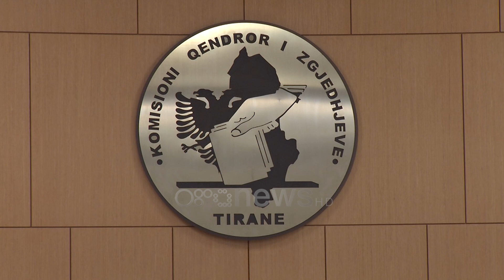Dixhitalizimi/ KQZ dhe Qeveria zvicerane nënshkruajnë marrëveshje 1.2 mln euro deri në 2026!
Zvicra ndihmon me 1.2 milionë euro Komisionin Qendror të Zgjedhjeve. Fondi synon përmirësimin e kapaciteteve të  institucionit, modernizimin dhe digjitalizimin e disa shërbimeve. Ambasadorja e Zvicrës përmendi dy sfidat e KQZ mbrojtjen e të dhënave dhe sulmet kibernetike. Qeveria e Zvicrës ka mbështetur me 1.2 milionë euro Komisionin Qendror të Zgjedhjeve për përmirësimin e kapaciteteve dhe digjitalizimin e disa shërbimeve.

Diplomatja zvicerane Ruth Huber solli në vëmendje të KQZ dy sfida atë të mbrojtjes së të dhënave e rreziqet e nga sulmet kibernetike. Ruth Huber, Ambasadore e Zvicrës në Shqipëri: Sa më e pavarur, sa më efektive dhe sa më transparente të jetë KQZ-ja, aq më i qartë do të jetë përfaqësimi i vullnetit të popullit në Kuvend. Dua të sjell në vëmendjen e KQZ-së sfidat për mbrojtjen e të dhënave personale dhe rreziqeve që sjell siguria kibernetike.  Ajo bëri thirrje për përmbushjen e detyrave të lëna nga Misioni i OSBE/ODHIR-it. Ruth Huber, Ambasadore e Zvicrës në Shqipëri: Shqipëria ka bërë progres në reformimin e sistemit zgjedhor, por megjithatë mbeten akoma detyra shtëpie për të bërë siç dhe rekomandohet edhe në raportet e OSBE/OHIHR-it.

Komisioneri Shtetëror i Zgjedhjeve, Ilirjan Celibashi tha se ky kontribut i Zvicrës ndihmon në rritjen e efikasitetit dhe transparencës së institucionit. Ilirjan Celibashi, Komisioneri Shtetëror i Zgjedhjeve: Një pjesë të tyre ne synojmë t’i bëjmë të vlefshme në zgjedhjet e 14 majit. Por financimet përfshijnë në program në kohë më të shtyrë se zgjedhjet e 14 majit. Fondi 1.2 milionë euro dhënë nga Zvicra do të shkojë në ndërtimin e një sistemi të ri elektronik të dokumenteve të KQZ-së, një aplikacioni të ri për sigurimin e të dhënave zgjedhore, një moduli digjital për akreditimin e vëzhguesve dhe një moduli online për regjistrimin e subjekteve zgjedhore.